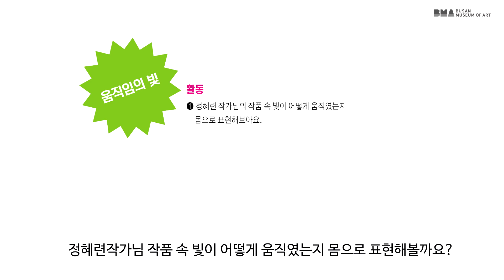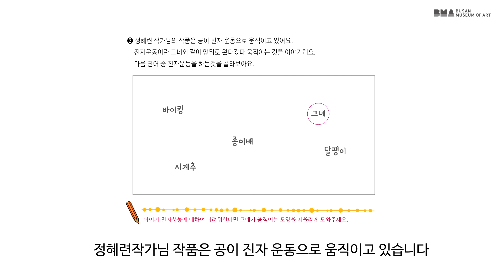부산시립미술관 어린이갤러리 | 《네버랜드 : 빛과 상상의 나라》 | 교육영상 6 | 정혜련, 이탈된 공간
정혜련 작가의 '이탈된 공간'은 숨어있는 빛을 찾아보는 공간작품입니다. 이 빛은 진자운동이라는 것을 하고 있어요. 우리 주변에 어둠 속에서 움직이는 빛에는 어떤 것들이 있는지 함께 찾아볼까요?

작품정보 : 정혜련, 이탈된 공간, 2020, 공간 내 가변크기, mixed media

• 장소 : 부산시립미술관 지하1층 어린이갤러리
• 부산시립미술관 어린이갤러리 기획전《Neverland-Lightland_빛과 상상의나라》는 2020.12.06 (일)까지 연장 운영됩니다.